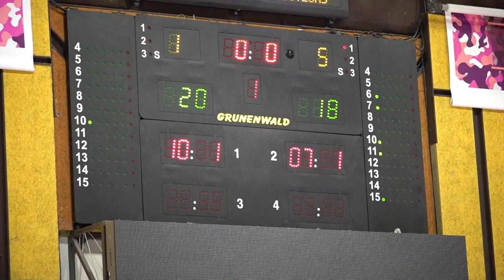Pré Régionale Séniors Le Cannet VS NBAO 12.04.2018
En match avancé et le dernier de la saison. L'équipe du NBAO m'a donné rendez-vous à la salle MAILLAN. Les hommes de Lindsay HAIRSTON se sont imposés au bout du suspens (63 - 61)  jeudi soir, au terme d'une rencontre agréable et très disputée. Les Niçois du NBAO ont eu la balle de match entre les mains.